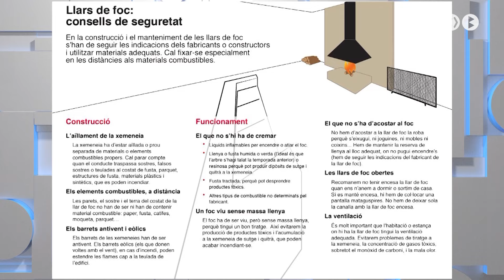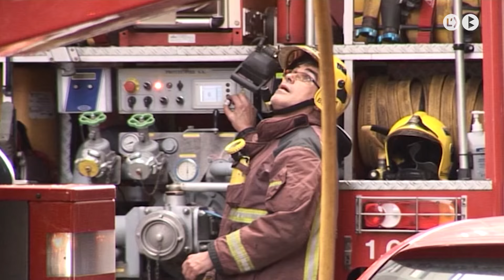Crema una xemeneia a Castellar de n’Hug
A més d’aquest rescat, ahir diumenge els bombers van haver d’intervenir en l’incendi d’una xemeneia a Castellar de n’Hug, sense conseqüències. Va ser un dels 13 focs provocats a les xemeneies aquest cap de setmana a Catalunya.